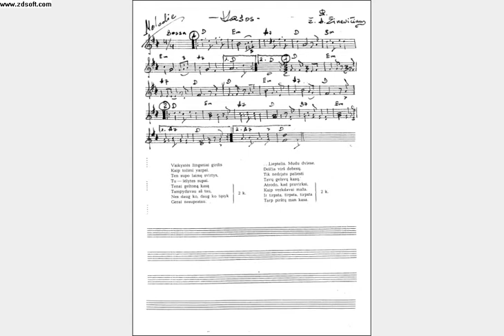RamunasGe ,,Prie Žeimenos,,Tavo kasos,, gaidos